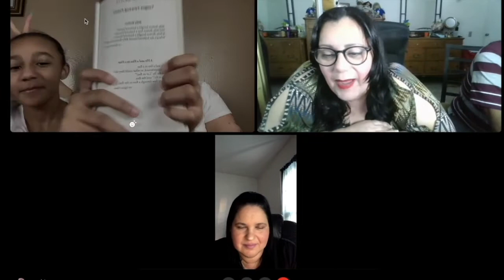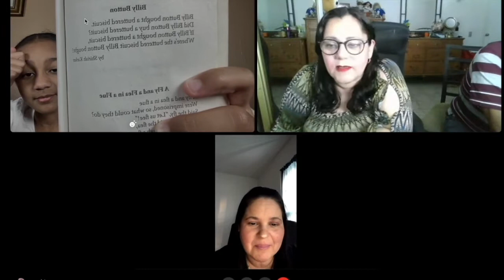*HILARIOUS* KID JOKES & QUESTIONS 😂 (MUST WATCH)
FOLLOW STEFANI'S YOUTUBE CHANNEL PASTEL COMFY

THANK YOU !!! WE LOVE YOU JRS YOUTUBE FAMILY !!!